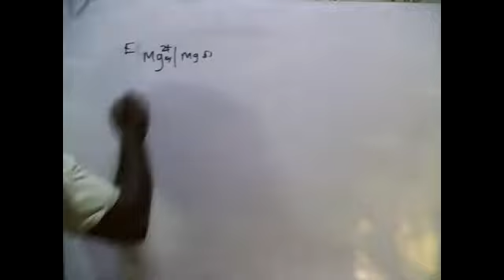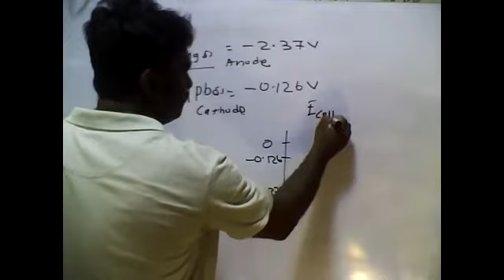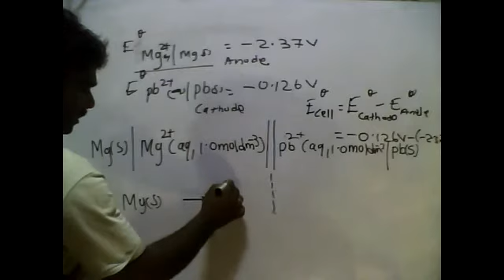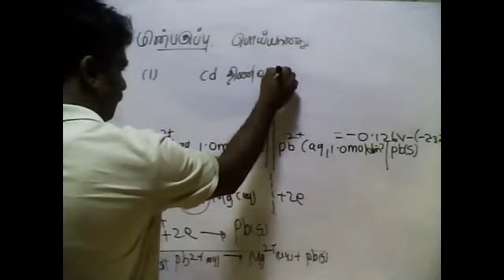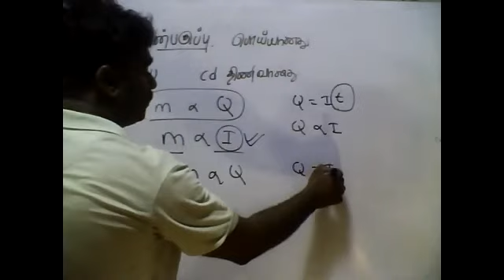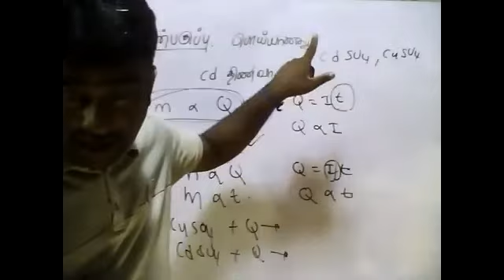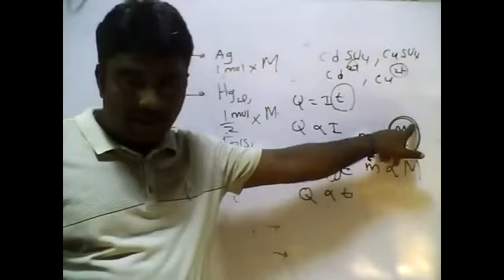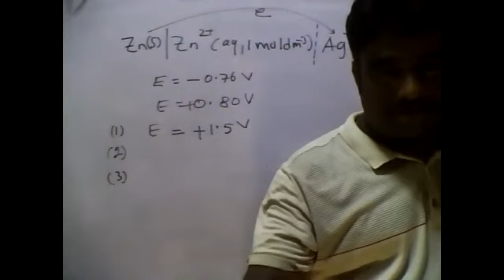PART50|ELECTRO CHEMISTRY|EQULIBRIUM|04.08.2021|TAMIL MEDIUM|GRADE13|BY:M.VIJITHARAN